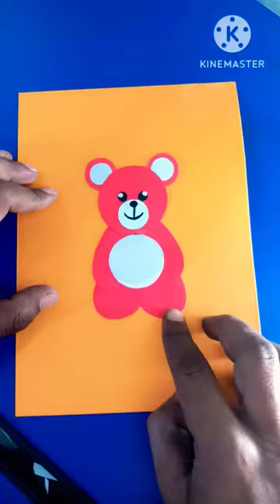Teddy bear greeting crad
paper teddy
paper teddy bear
teddy bear greeting card

Paper fish crafts | machli jal ki rani h